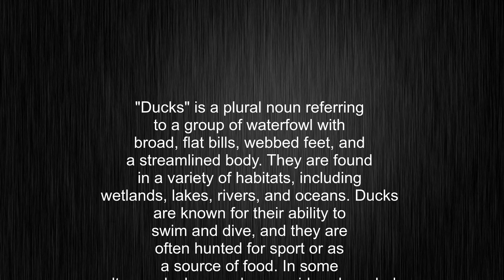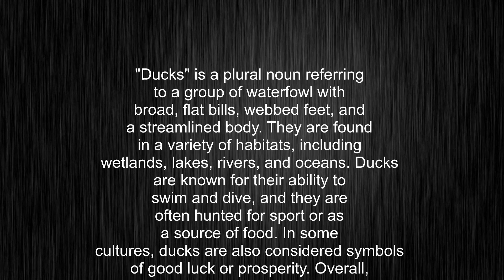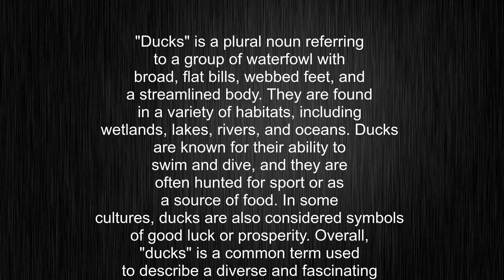What's the meaning of "ducks", How to pronounce ducks?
This video tells you what "ducks" means, how to pronounce it, provides a pronunciation guide and an accurate definition.
00:00 Pronunciation
00:22 Meaning

- What is the meaning of ducks
- How to say ducks
- What is the definition of ducks
- How to pronounce ducks

Visit our free audio/video dictionary tutorial to learn how to correctly pronounce words/names and to learn their meanings, definitions, just like ducks definition and meaning in Merriam-Webster, ducks definition and meaning in Collins English Dictionary, ducks definition and meaning in The Oxford English Dictionary, ducks definition and meaning in Longman Dictionary of Contemporary English, ducks definition and meaning in Cambridge Advanced Learner's Dictionary, and more.